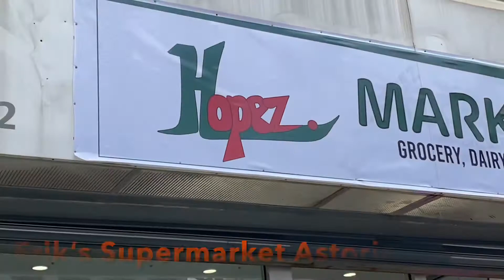Bijay’s (Kakà)New Highlander Car 2020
BodyBody Style: Sport UtilityDimensionsWheelbase (in.): 112.2Length, Overall (in.): 194.9Width, Max w/o mirrors (in.): 76Height, Overall (in.): 68.1Doors & WindowsRear DefrostPrivacy GlassPower WindowsExterior FeaturesSun/Moon RoofSun/MoonroofRunning Boards (Optional)Rear SpoilerMeasurementsBase Curb Weight (lbs.): 4370Tires & WheelsTires - Front All-SeasonTires - Rear All-SeasonCompact Spare TireTire Pressure Monitoring SystemAluminum WheelsWheel Locks (Optional)TowingTrailer Hitch Receiver (Optional)Maximum Trailering Capacity (lbs.): 5000
Interior
Convenience & ComfortAlarmBack-Up CameraCruise ControlAdaptive Cruise ControlVehicle Anti-Theft SystemFog LampsAuto-Off HeadlightsInterior Cargo Shade (Optional)Keyless StartLuggage Rack (Optional)Power LiftgateRemote Engine StartAdjustable Steering WheelSteering Wheel ControlsLeather Wrapped Steering WheelTrip ComputerRemote Trunk ReleaseUniversal Garage Door OpenerIntermittent WipersVariable Speed Intermittent WipersKeyless EntryPower Door LocksElectrochromic rearview mirrorHeated MirrorsPower MirrorsDriver Vanity MirrorDriver Illuminated Vanity MirrorPassenger Vanity MirrorPassenger Illuminated Visor MirrorPower Steering

DimensionsPassenger Capacity: 7Passenger Volume (cu. ft.): 139.1Front Head Room (in.): 38.4Front Leg Room (in.): 40.4Front Shoulder Room (in.): 59Front Hip Room (in.): 57.2Second Head Room (in.): 39.4Second Leg Room (in.): 41Second Shoulder Room (in.): 58.4Second Hip Room (in.): 57Third Leg Room (in.): 27.7Cargo Volume to Seat 1 (cu. ft.): 84.3Cargo Volume to Seat 2 (cu. ft.): 48.4Cargo Volume to Seat 3 (cu. ft.): 16EntertainmentAM/FM Stereo (Optional)Auxiliary Audio InputHD Radio (Optional)MP3 PlayerSatellite Radio (Optional)WiFi HotspotSmart Device IntegrationApple CarPlayAndroid AutoHeating & CoolingClimate ControlDual Zone A/CA/CRear A/CNavigation & CommunicationNavigation System (Optional)Onboard Hands-Free Communications SystemWireless Cell Phone HookupSeatsPremium Synthetic Seats (Optional)Additional Rear SeatHeated Front SeatsDriver LumbarPower Driver SeatPower Passenger SeatPass-Through Rear Seat (Optional)2nd Row Bench Seat (Optional)Bucket Seats

Mechanical
Engine & PerformanceAll Wheel DriveV6 Cylinder EngineEngine Type: Regular Unleaded V-6Displacement: 3.5 L/211Horsepower (Net @ RPM): 295 @ 6600Torque (Net @ RPM): 263 @ 4700Transmission: Automatic w/ODTurning diameter: 37.4FuelGasoline FuelEPA Fuel Economy Est - City (MPG): 20EPA Fuel Economy Est - Hwy (MPG): 27Fuel Tank Capacity, Approx (gal.): 17.9SuspensionSuspension Type - Front: StrutSuspension Type - Rear: Multi-LinkSuspension Type - Front (Cont.): StrutSuspension Type - Rear (Cont.): Multi-LinkTransmissionAutomaticAutomatic Transmission w/Manual Mode8-Speed Automatic
Safety
AirbagsDriver Air BagPassenger Air BagFront Head Air BagRear Head Air BagFront Side Air BagBrakes4-Wheel ABS4-Wheel Disc BrakesSafety FeaturesBrake AssistElectronic Stability ControlDaytime Running LightsChild Safety LocksIntegrated Turn Signal MirrorsTraction ControlBlind Spot MonitorLane Departure WarningLane Keeping AssistCross-Traffic Alert

Source :- Wikipedia